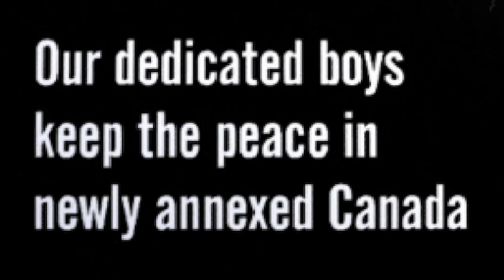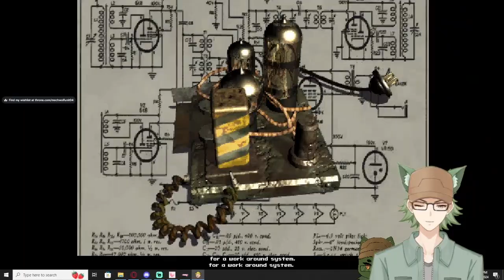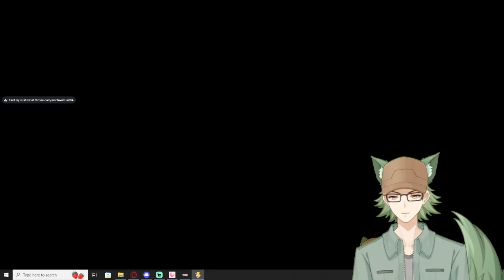STREAMER PLAYS FALLOUT ONE FOR THE FIRST TIME!